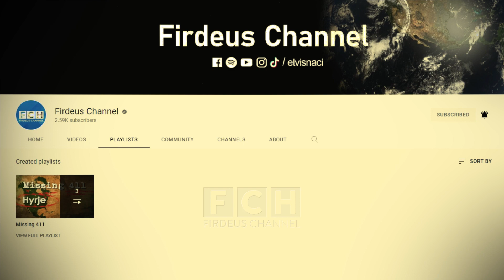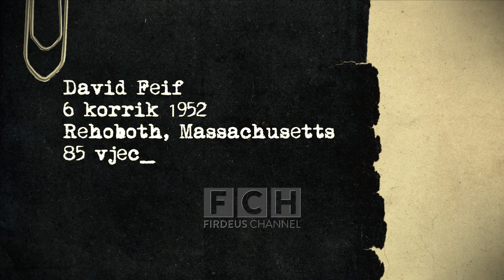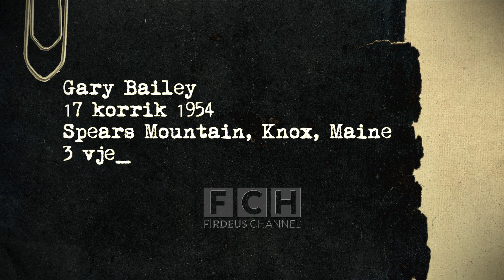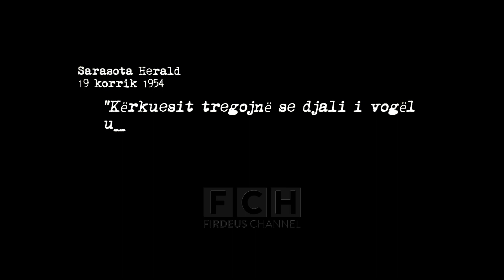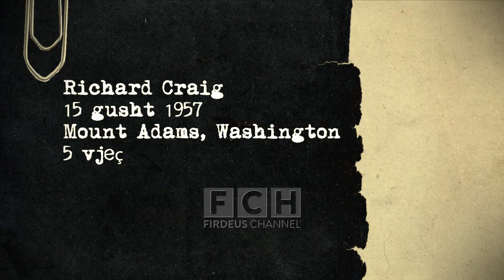Missing 411 - Duke kerkuar perseri fruta te egra - Pjesa 4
Ne kete pjese te katert do te diskutojme per humbjen e personave ne pyjet e Amerikes Veriore teksa ishin duke mbledhur fruta te egra.
Missing 411 eshte seria e librave te publikuara nga ish detektivi amerikan David Paulides. Me te njejtin emer do te quajme edhe serine e videove ku do te flasim per misterin e humbjeve te personave ne Ameriken e Veriut edhe me gjere.